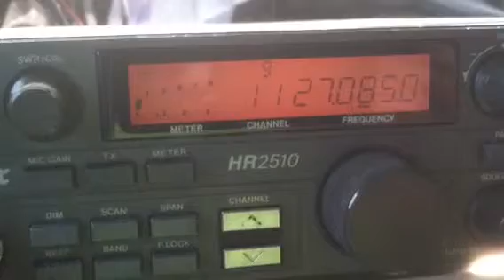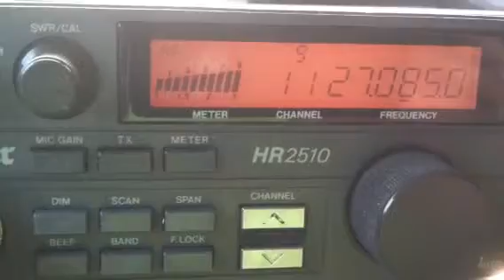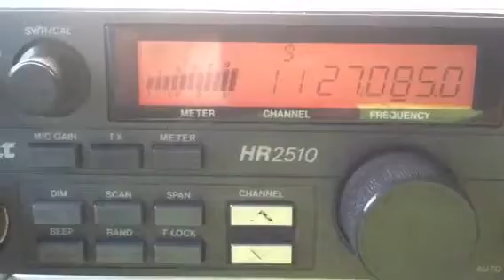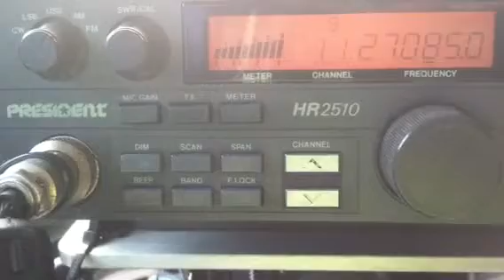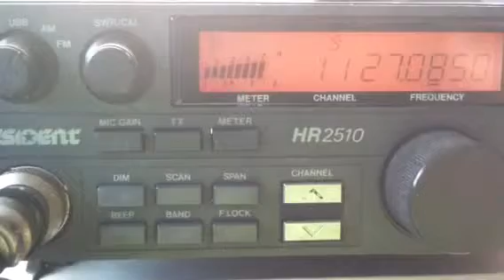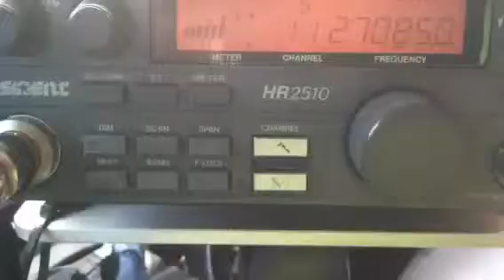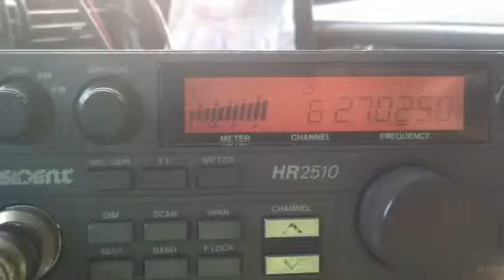2 Oct 11...123, Modsquad, #4, Real LB, Med Man, Smoking Joe, 1 Hit, SwitchBlade